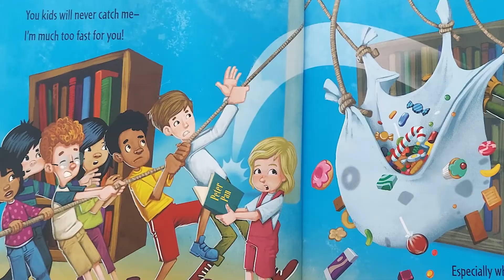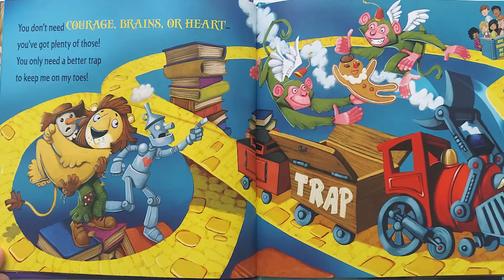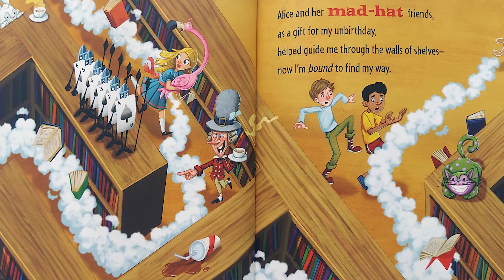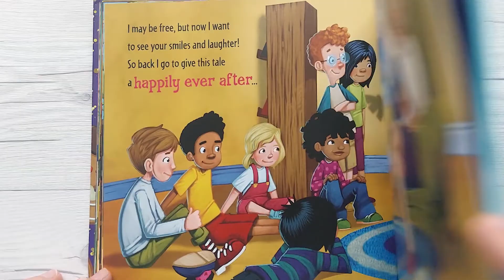🍞📚 How to Catch a Gingerbread Man by Adam Wallace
FREE Kindle: 📙
Do you have what it takes to catch the Gingerbread Man? The famous storybook character has magically come to life and leapt from the pages during story time! Follow along as the Gingerbread Man runs loose in a bookstore with the help of Robin Hood, Sherlock Holmes, Peter Rabbit, nursery rhyme characters, and more! If you set the right traps, you might...just might be able to catch this wily cookie and finish the fairy tale!

📚Book by Adam Wallace (Author), Andy Elkerton  (Illustrator)